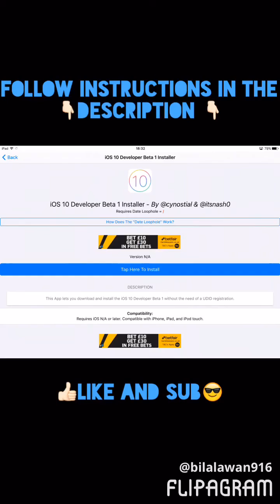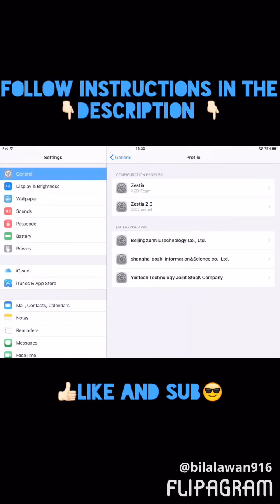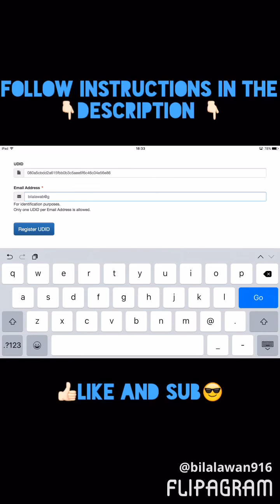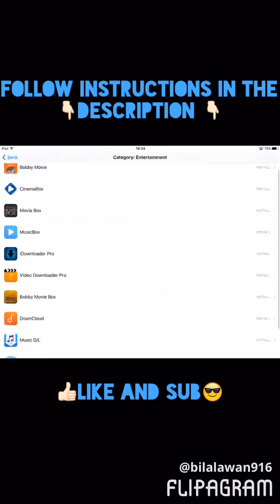How to download Zestia,ios10 and snapchat++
HOW TO DOWNLOAD zestia📲
2. One on safari, press the install button.
3.install profile, press install-done
(Zestia is an app with which you can download hacks for games, download 3rd party apps such as show box, you can download IOS10 which is only available to developers. NEW install tweeks such as Snapchat++)
Very simple
1. Press the app it will take you on to another page from which you press install -follow the video very straight forward. 📺💡
 SNAPCHAT++ tweeks plus other tweeks
1. On zestia home page go on to device management
2. Press what is MY UDID -go further on and install
3. Copy your unique UDID
4. Device management -register UDID
5. Paste in your UDID following on with your email.
6. You have to wait 46hours after that delete official snapchat and download the one from zestia. I will make a video on that very soon(after the long wait)